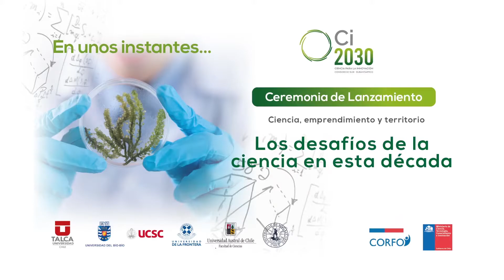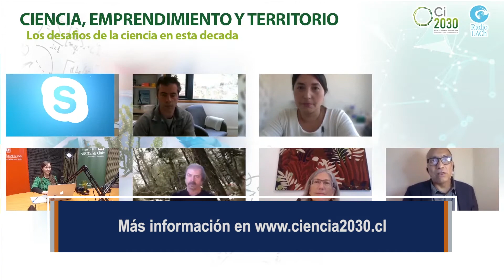Lanzan fase de implementación del proyecto ciencia 2030, Consorcio Sur-Subantártico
Con la participación de autoridades nacionales y regionales se presentó la fase de implementación del proyecto Ciencia 2030, ciencia para la innovación Consorcio Sur - Subantártico, iniciativa asociativa de investigación aplicada con foco en la transferencia, innovación y emprendimiento de base tecnológica, integrada por las universidades de Talca, del Bio Bio, Católica de la Santísima Concepción, de La Frontera, Austral de Chile y de Magallanes, y que busca aportar al desarrollo de científicos con competencias globales que permitan liderar los cambios hacia un desarrollo sostenible, basado en el conocimiento, abordando un conjunto relevante de demandas y desafíos mediante la ciencia y la tecnología.

El evento transmitido por streaming contó con las palabras iniciales de la subsecretaria de Ciencia, Tecnología, conocimiento e Innovación Carolina Torrealba.